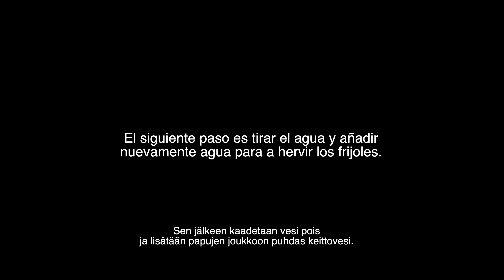Enfrijoladas (Mexico)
Sabores matkalla, is a social project started by two Latin Americans that met in Turku and aims at mainstreaming international food culture in Finland. "Sabores" stands for flavours in Spanish and "Matkalla", on the travel in Finnish. These series of short videos explore the life of foreigners from different nationalities living in Finland and show how they manage to obtain and/or replace local ingredients in order to cook their traditional food.